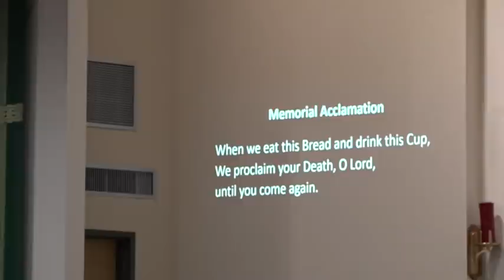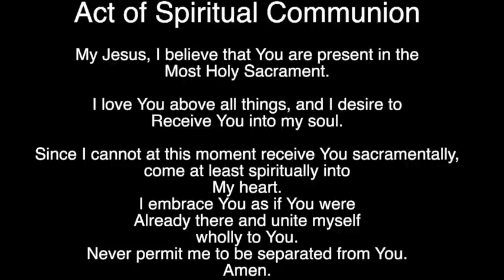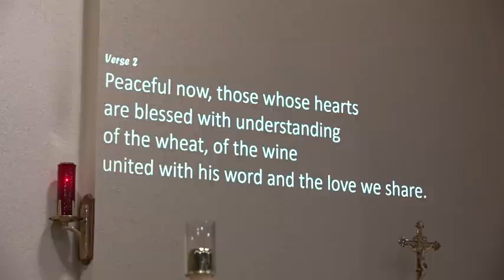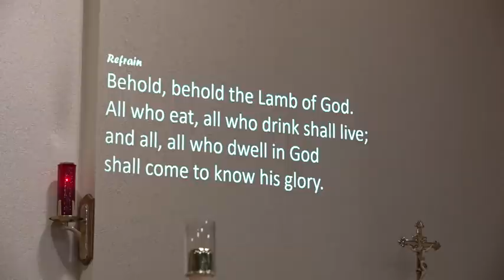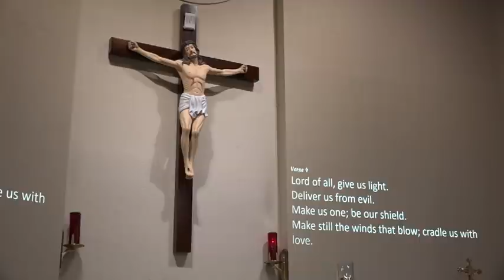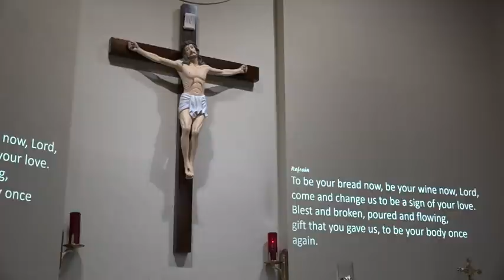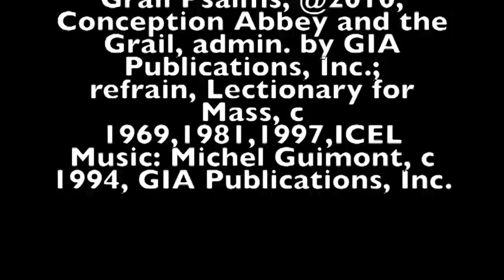Sacred Heart Holy Mass 8-1-20 Eighteenth Sunday Ordinary Time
Mass Readings:
Isaiah 55:1-3

Psalm 145

Gospel:
Matthew 14:13-21